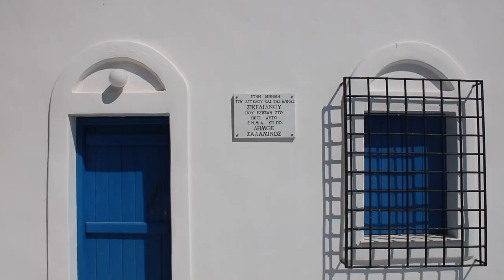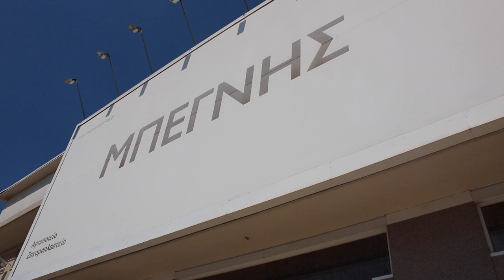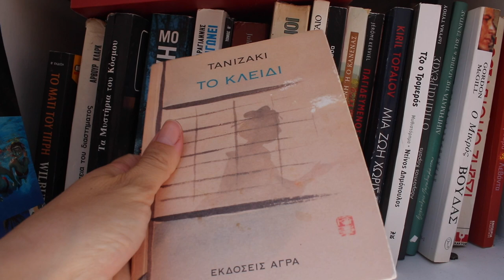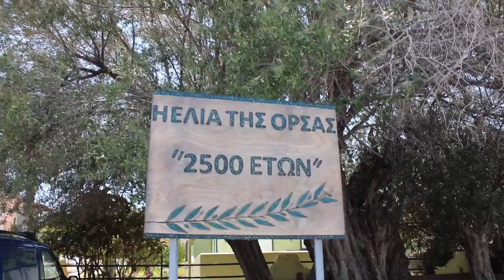ΣΑΛΑΜΙΝΑ🍉| VLOG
🌸 Μέχρι να έρθει ο Σεπτέμβριος που έχουμε κανονίσει τις καλοκαιρινές μας διακοπές, όποτε μας δίνεται η ευκαιρία κάνουμε μικρές εξορμήσεις για να βλέπουμε καινούρια μέρη.

💦 Η Σαλαμίνα είναι ένα μέρος που δεν είχα επισκεφθεί και πάντα ήθελα να δω πώς είναι, οπότε πήγαμε και βρήκαμε ωραία μέρη για να περάσουμε όμορφα.

Τα Podcast μου, θα τα βρίσκετε:
🎧στο Αnchor:
και
🎧στο Spotify: